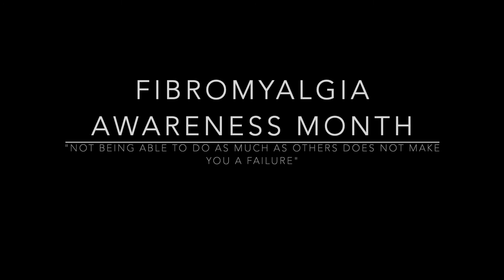Fibromyalgia Back and Ab Workout (Plank Variations)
Hey Everyone, my name is Alejandra Montante and this month is Fibromyalgia Awareness Month. I will be uploading daily (wish me luck). Fibromyalgia is a chronic illness and my goal is to spread information about it. From personal experiences, scientific information, optional workouts (depending on how you physically feel and how to handle it) how mental illness effects fibromyalgia, and how to mentally handle certain days (depending on the degree of pain).

Music